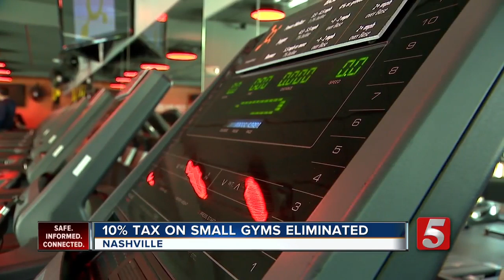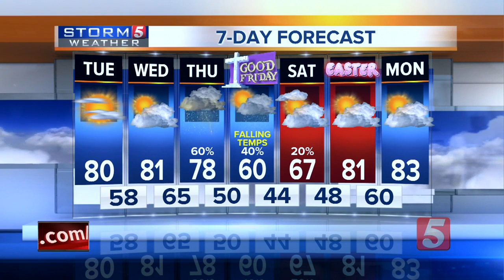NewsChannel 5 Latest Headlines | April 15, 9pm